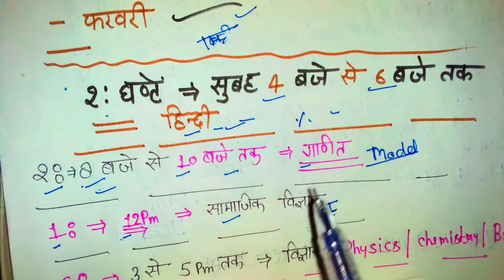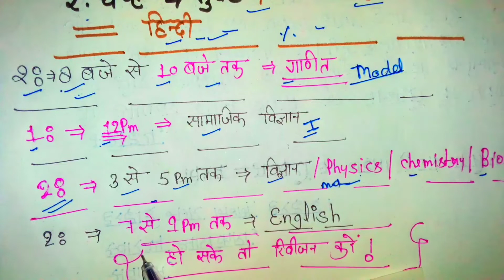30 दिनों में पढ़कर 90% नम्बर कैसे लाय// 2022 Board Exam Me Kaise padhe Class 10th 12th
30 दिनों में पढ़कर 90% नम्बर कैसे लाय// 2022 Board Exam Me Kaise padhe Class 10th 12th

Yours queris
बोर्ड परीक्षा में 90% कैसे लाएं
बोर्ड परीक्षा की तैयारी कैसे करें
मार्च से पढ़कर 90 परसेंट कैसे लाएं
बोर्ड परीक्षा में कॉपी कैसे लिखें
बोर्ड एग्जाम में पास कैसे हो
बोर्ड परीक्षा की तैयारी कैसे करें कक्षा 10
बेस्ट टाइम टेबल फॉर एग्जाम कक्षा 10
डेली रूटीन क्लास 10th
daily routine class 10th best
how to board exam 90 percent
board exam ki taiyari kaise karen
board exam me 90% kaise laen
best timetable for exam kaksha 10
best timetable for exam class 10th
2020 board exam best time table